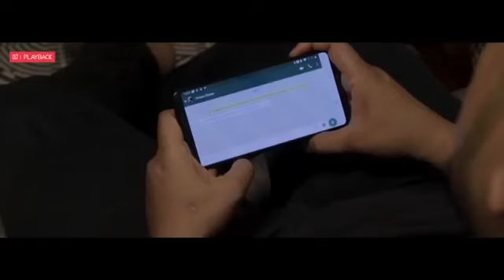Divine Reply To Emiway Bantai New Song Distract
Teesri Manzil